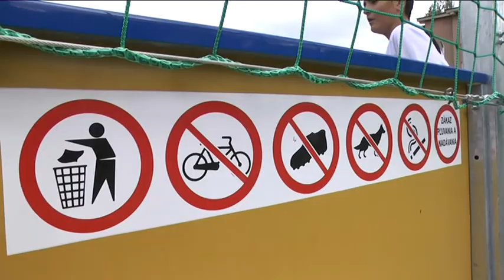Levočská dostala dar za 54 tisíc €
Základná škola na Levočskej ul. dostala k nedávnej 50-tke neobvyklý, no o to nečakanejší darček. A hoci bol jeho obsah známy už od začiatku, mašličku na balíku slávnostne rozviazali až prvý októbrový deň.